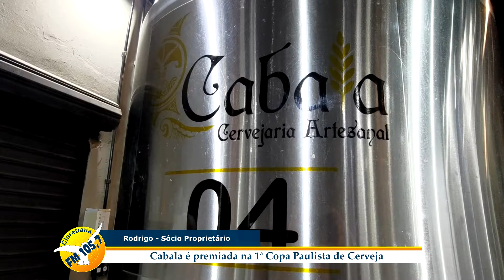Batatais - Cervejaria Cabala é premiada na 1ª Copa Paulista de Cerveja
Primeira edição da Copa Paulista de Cerveja, voltada aos produtores de cerveja artesanal do Estado.